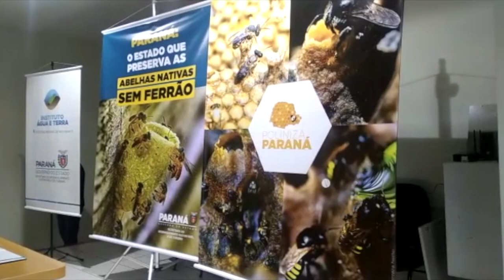Projeto Poliniza é lançado no município do São João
Meio Ambiente: O município ganha o Jardim de Mel, para as abelhas sem ferrão.